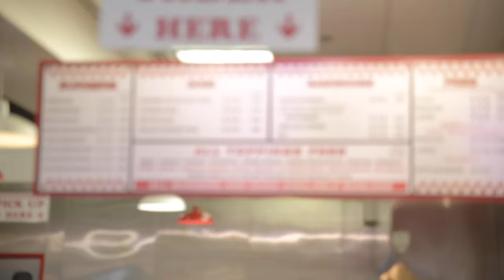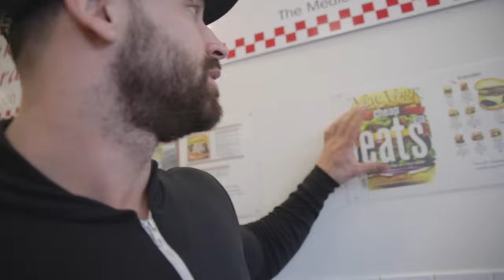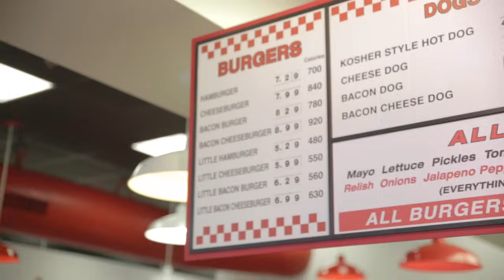HOW TO GET GIRLS AT THE GYM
So you guys have seen my 'pick up girls' all the time at the gym...but now we are actually asking these girls
How to approach girls at the gym, what questions to ask. What are the 'signs' that you can win...without looking like a 'creep'. Maybe this will become a thing...should I go to random gyms and pick up girls? Remember gains are only skin deep. You still need to be able to talk to these girls!